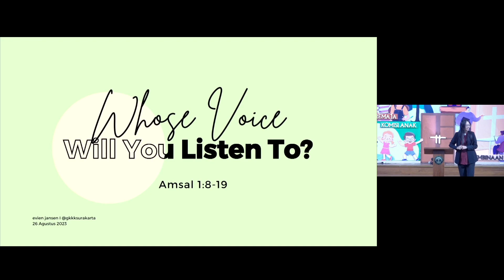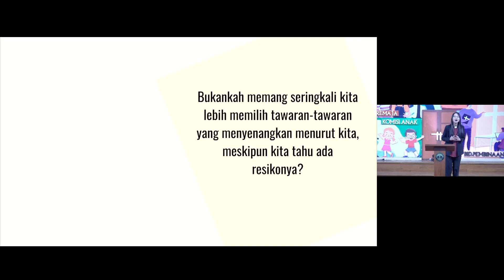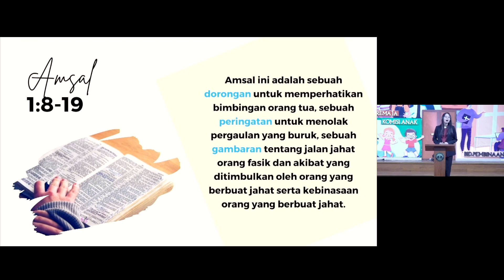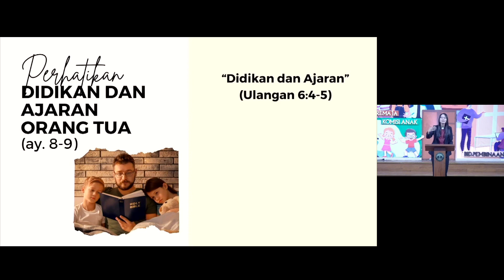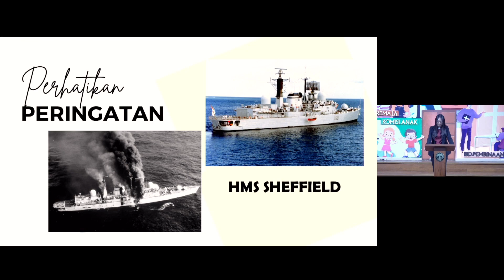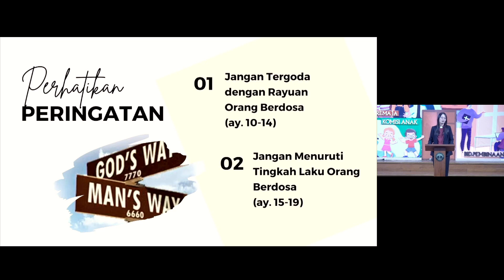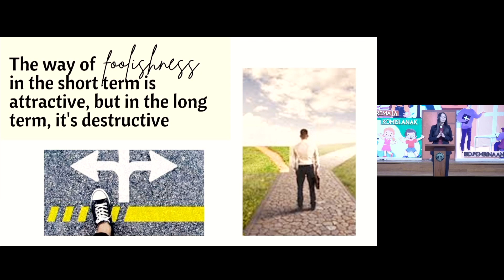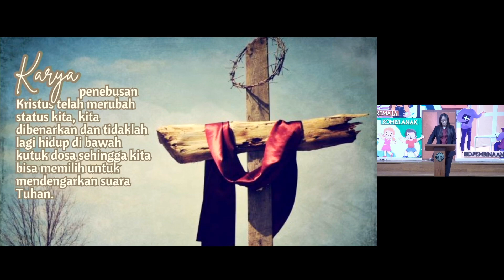Whose Voice Will You Listen To?(Suara Siapakah Yanga Akan Kau Dengar?)Pdt. Evien Jansen - 27/08/2023